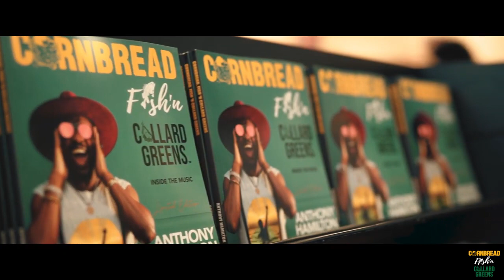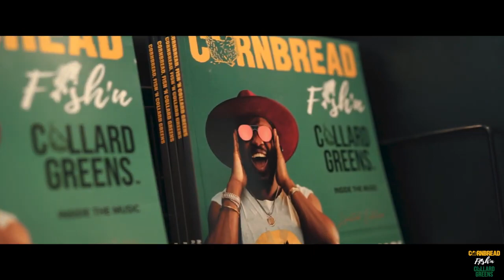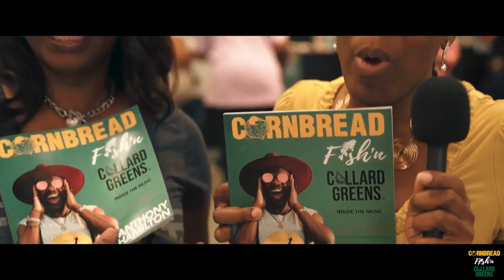Anthony Hamilton Book Signing: Insider Peek & Who Is Charlene?!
Oh snap, check out how Anthony Hamilton handled being asked "Who is Charlene" during Q&A at one of his book signings for new book Cornbread, Fish 'N Collard Greens!

During this inside peek at the book signing you will also see how he enjoyed sharing the stories that are behind his music through his new book Cornbread, Fish 'N Collard Greens available on Amazon

Check back each week for new videos.

Through his music, and now his new book 'Cornbread, Fish 'N Collard Greens' available on Amazon best selling author, Grammy Award Winning singer, songwriter and producer Anthony Hamilton continues to encourage folks to love, celebrate life, and each other.